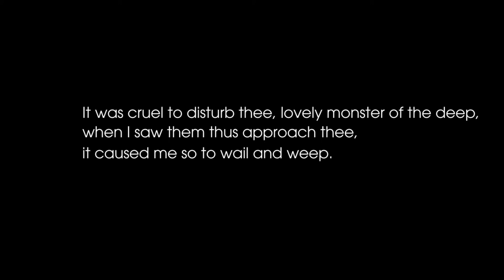Extraordinary Nantucket Woman: Elizabeth Morse Morey, Whaling Journalist, Illustrator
Elizabeth Morse Morey (1810–1893), wife of whaling Captain Israel Morey,  kept a journal aboard the whaleship Phoenix during a voyage from 1853 to 1855.

Phoenix crossed the Atlantic Ocean, rounded Cape Horn, and hunted for whales in the Pacific Ocean and later the Sea of Okhotsk. A kind, curious woman of a poetic nature, Betsey, as she was known to all,  displayed a fascination with the diverse flora and fauna encountered during the voyage and the changing beauties of the sea. Known for a fondness for animals, children, and all living creatures, she felt a special sympathy for the whales captured by the crew and wrote tributes and invented colorful names for many of them.

During the course of the voyage, Betsey named all thirty whales taken. In this video, we hear her tributes to the animals she encountered, especially to “Mr. Hogg,” a hog brought on board from Pitt’s Island,  and later slaughtered by the crew

Produced for the Nantucket Historical Association for the 2010 exhibition "Sometimes think of me: Notable Nantucket Women through the Centuries" at the Nantucket Whaling Museum.